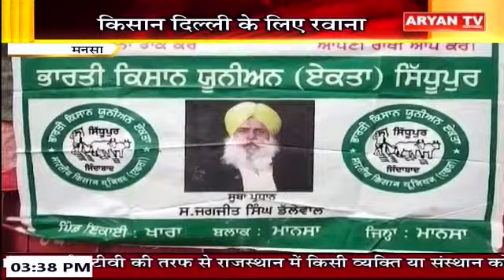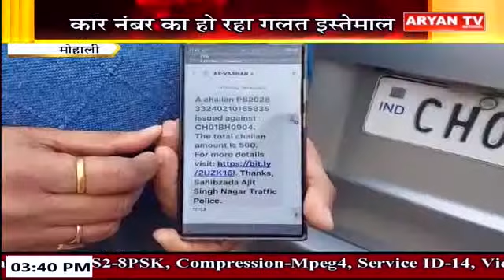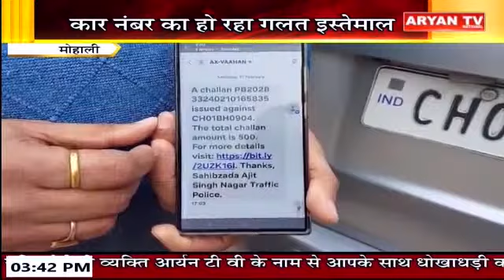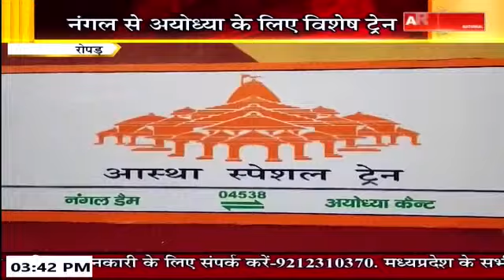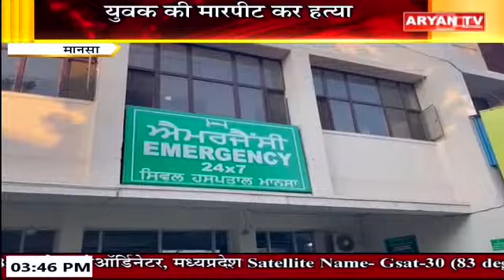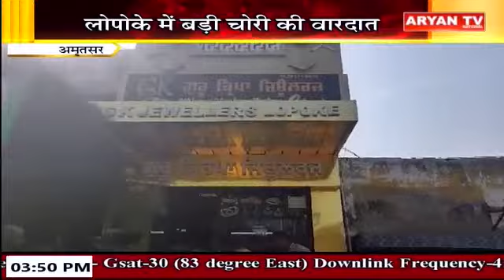Panjab Bulletin || 3:30 PM || Panjab News || 12 Feb, 2024 || Aryan TV